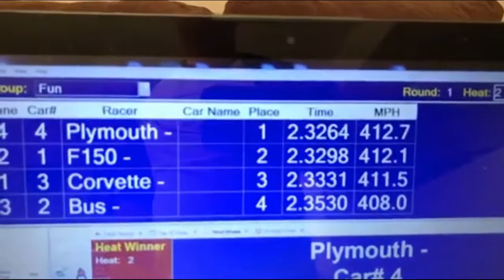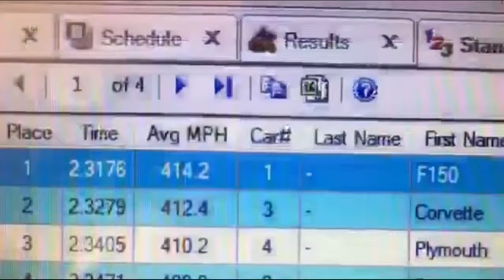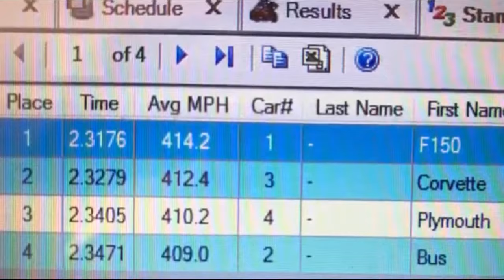Red Pill Racing vs 9.81 Racing Grudge Match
Thanks to Robby from Diecast 64 and 9.81 Racing for taking the time to put together this awesome video of my F-150 vs some of his fast heavy modified cars.  We have a great friendly rivalry that he has completely dominated in his 57 gram modified class so it's nice to see Red Pill get a win.